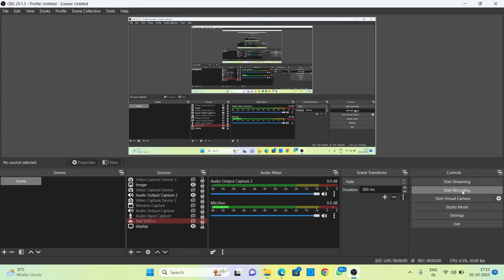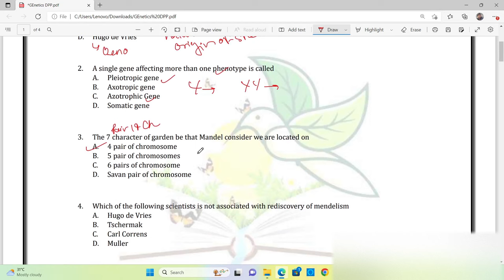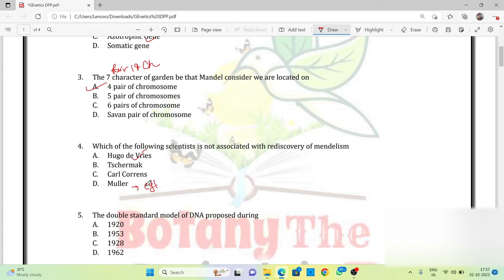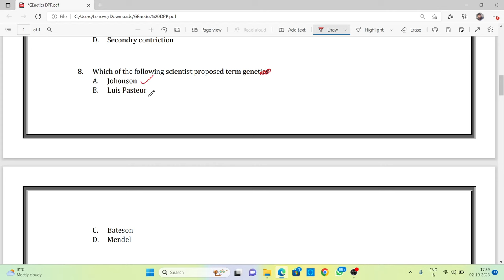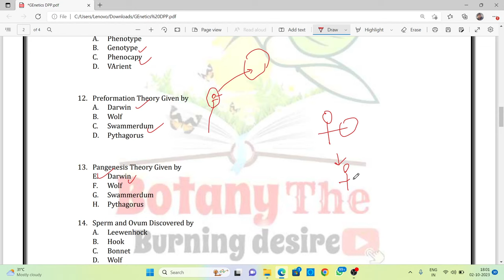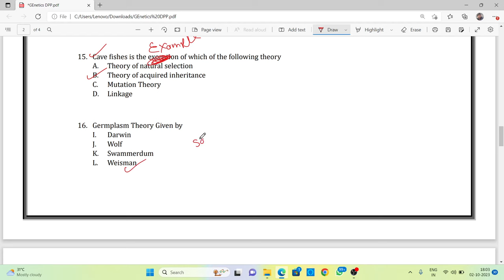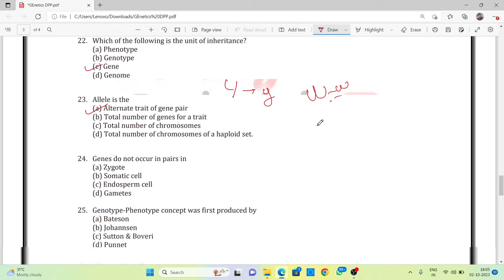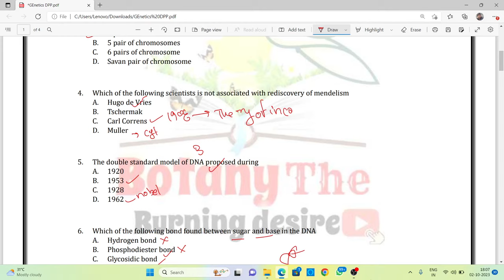Genetics MCQ | Premendelian Genetics Terminology And Mendel MCQ| NEET CUET Assistant Professor 2024